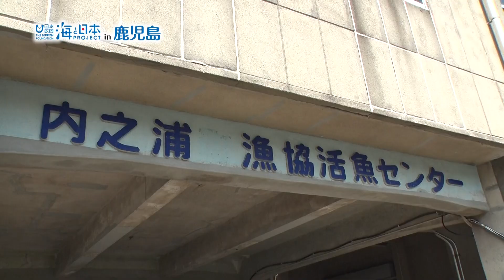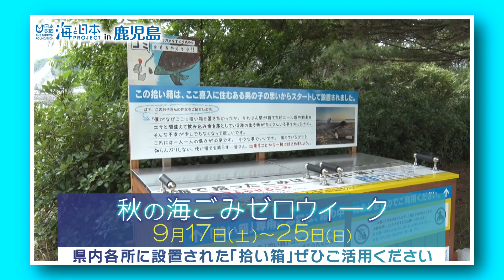鹿児島県の海のごちそう「えっがね」 日本財団 海と日本PROJECT in 鹿児島 2022 #19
県内トップクラスの伊勢海老の漁獲高を誇る肝付町内之浦地区。
昔からから伊勢海老のことを親しみを込めて「えっがね」と呼んでいる。
（縁起がいいガネ（甲殻類）がなまった言い方）
秋に開催されている「えっがね祭り」の様子と共に
地元の海の魅力を紹介する。

・会社名
・媒体名（番組名）
・お名前